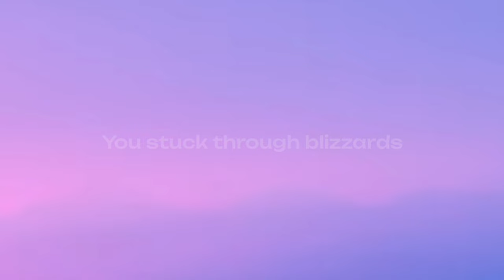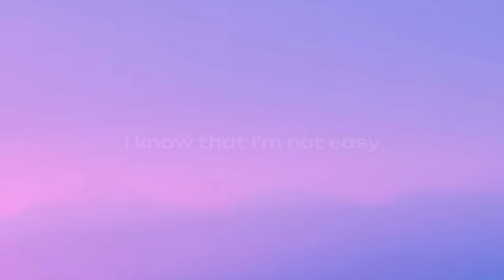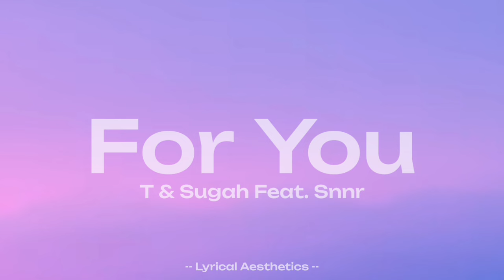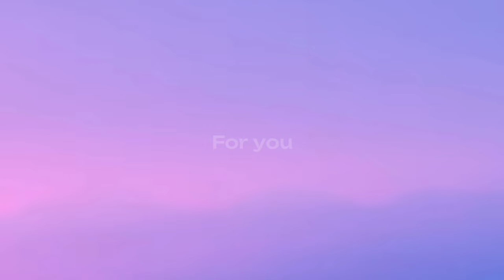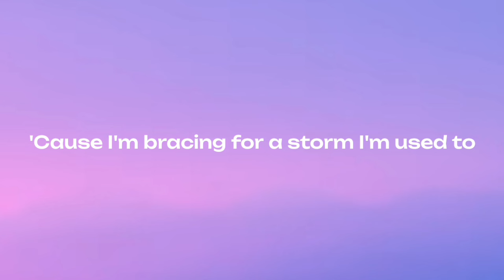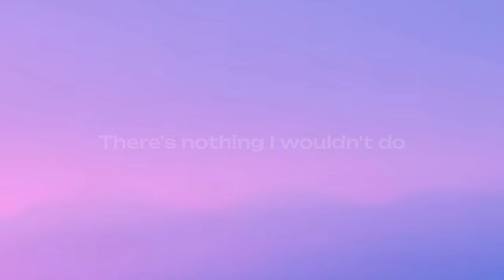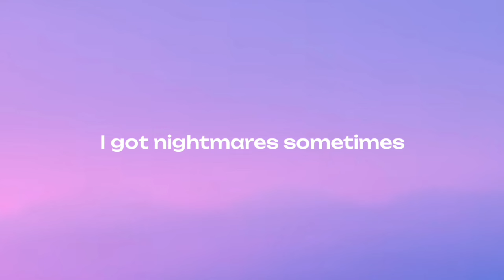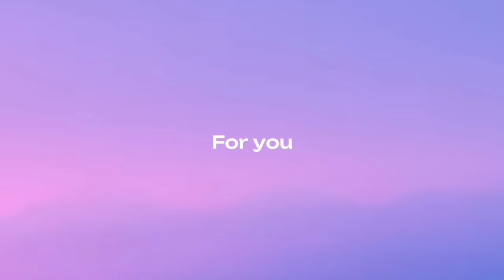T & Sugah - For You Feat. SNNR ( Lyrics ) 25 Mins Loop | Lyrical Aesthetics